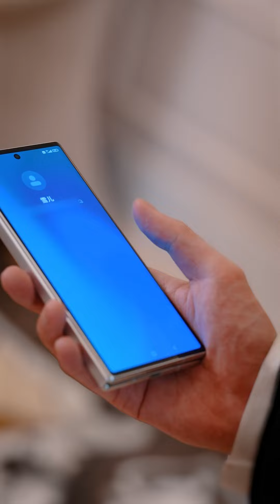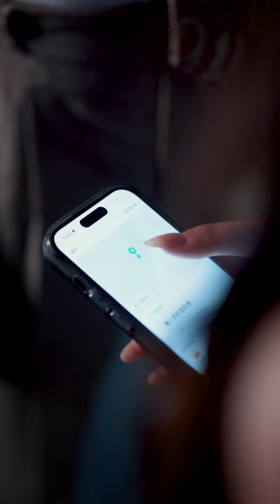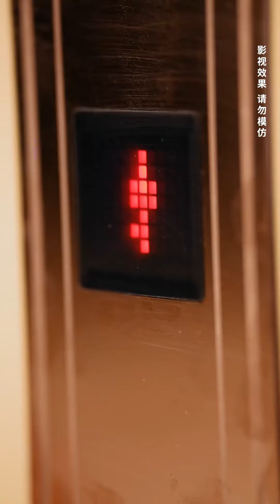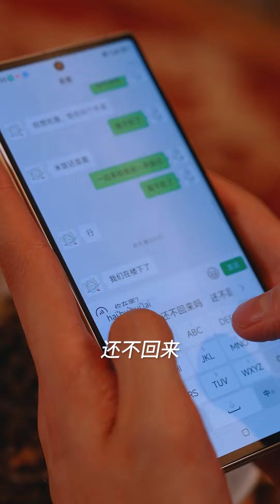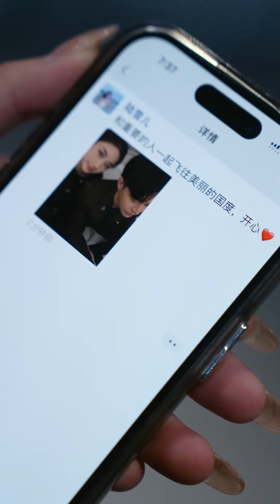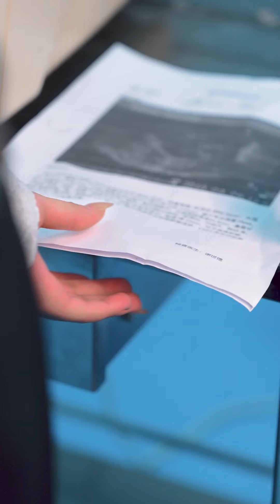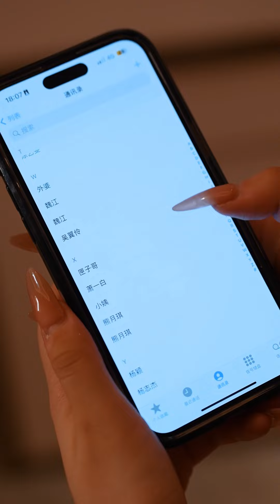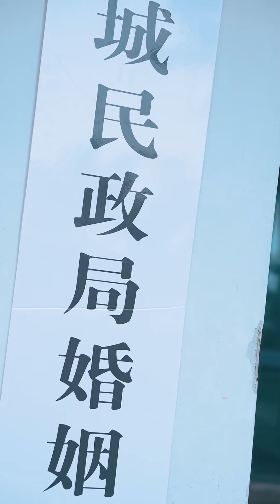[MULTI SUB]【完整版】總裁出軌！ 嬌妻直接離婚，當夜點十個男模慶祝，總裁下跪求複合？ 不好意思我不愿意！|《池總，家後要和你離婚》短劇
劇名：池總，家後要和你離婚

Drama title：Mr. Chi, my wife wants to divorce you.